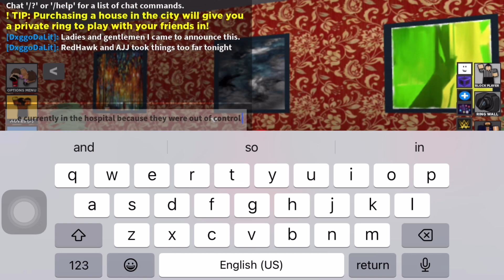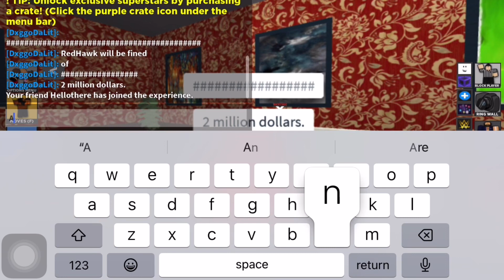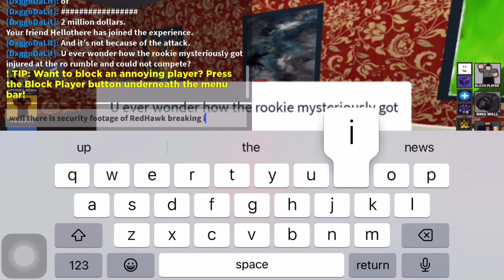RedHawk is fined 2,000,000 dollars after his actions; (MEF Digital Exclusive)